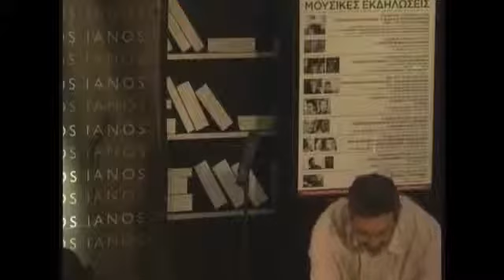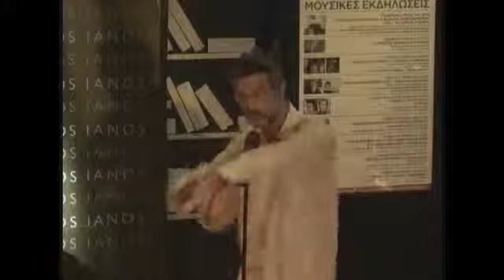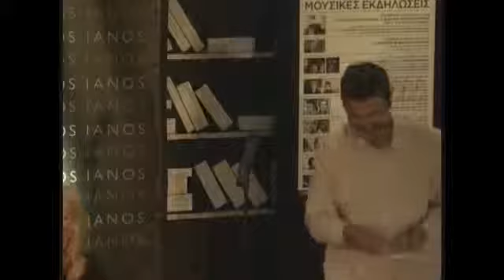Οδυσσέας Κόλλιας Γιορτή στο επιχειρείν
Παρουσίαση βιβλίου: Γιορτή στο Επιχειρείν. ΙΑΝΟΣ, 30 Μαίου 2017